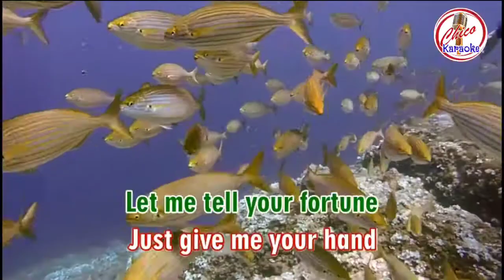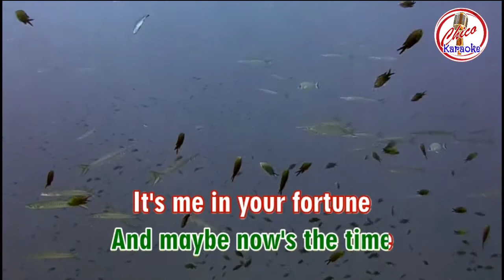Let Me Tell Your Fortune - Gary Lewis and the Playboy ( karaoke )